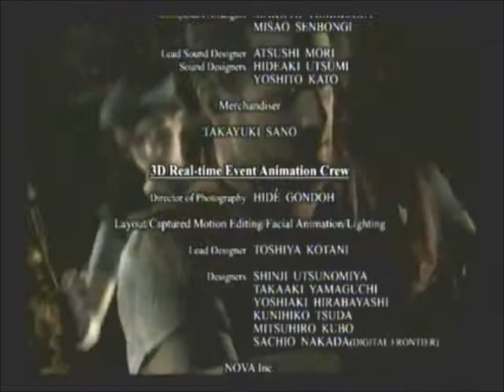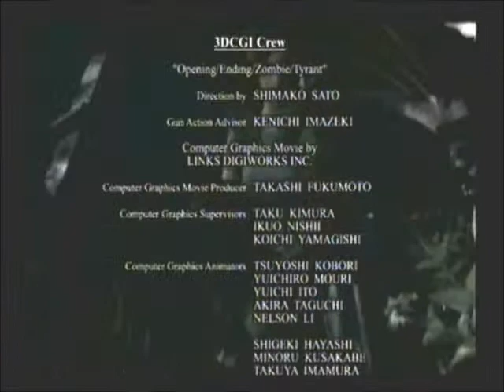Resident Evil Remake - Part 43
The conclusion of Resident Evil with Chris Redfield. Chris uses the
signal flare to call the chopper to pick them up. But now it's time for
Round 2 against the Tyrant

Resident Evil 2 Leon A is next! Hope you enjoyed it.